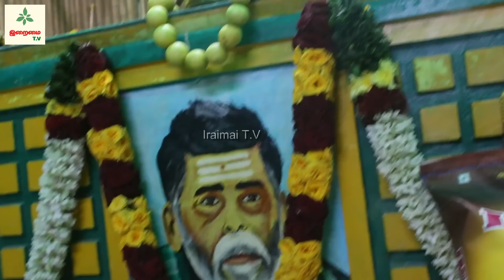கணக்கன்பட்டி சற்குரு அருள்நிலையில் திருப்பூர் இளைஞர் | kanakkanpatti siddhar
திருப்பூர் மாவட்டம் குன்னத்தூர் அருகே நெட்டிச்சிபாளையத்தில், நிறுவப்பட்ட கணக்கன்பட்டி சற்குரு திருத்தலத்தில், சற்குரு அருள்நிலை கொண்ட இளைஞர் குறித்து இக்காணொளி பதிவு செய்துள்ளது.

Feedback:
whatsup :
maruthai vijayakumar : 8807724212